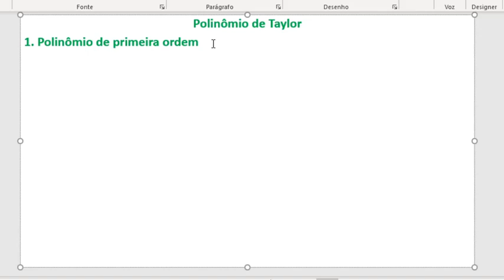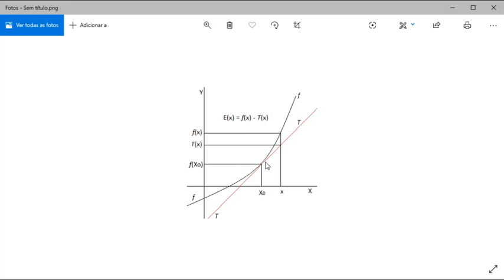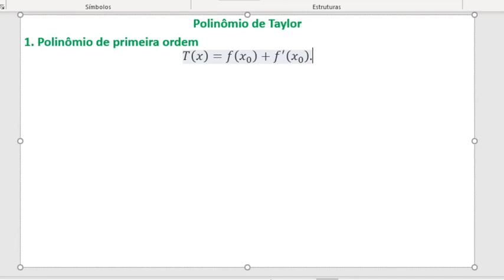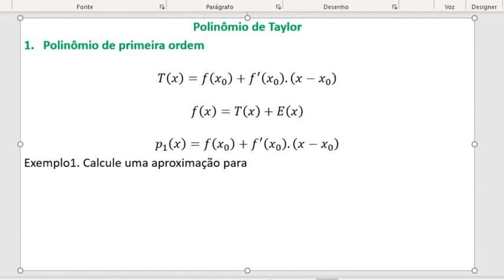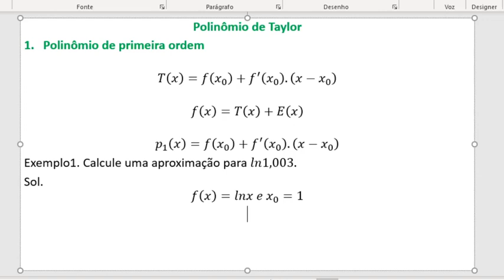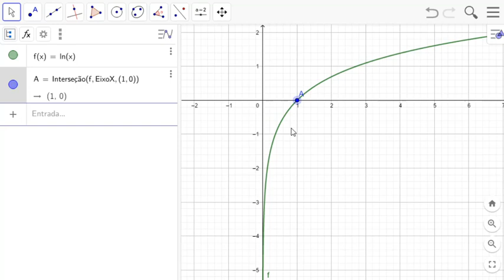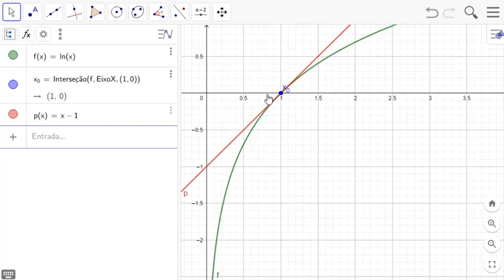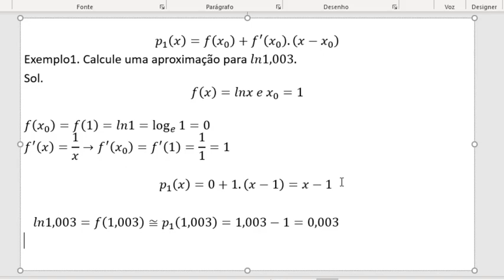Unidade I - Polinômio de Taylor de Ordem 1 - Prof. Luiz Garcia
Disciplina: Cálculo Numérico